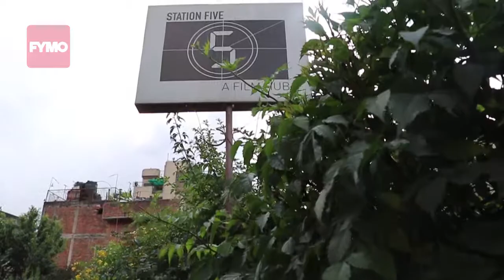Station 5 Cafe - Naxal